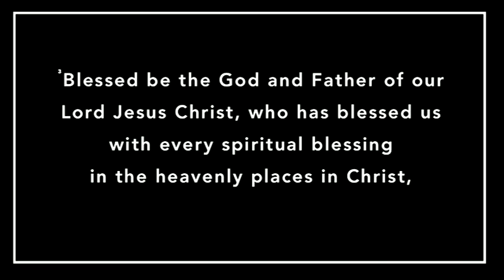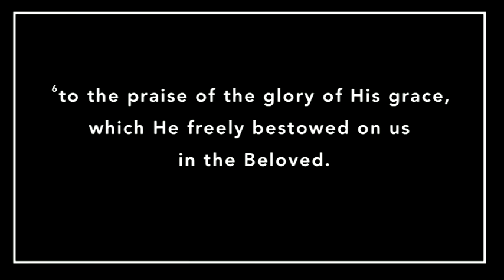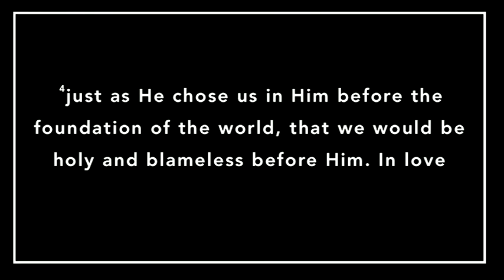Heaven's Blessings are Already Yours! Ronny Cooksey - 9/16/18 Service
Ephesians 1:1-8
Heaven's Blessings are Already Yours!